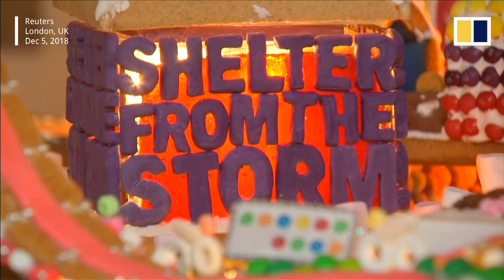UK museum displays gingerbread ‘city of the future’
British architects have swapped traditional building materials for sugar and spice to create an edible gingerbread city of the future at the V&A Museum in London. More than 60 structures have been baked. The city features a cable car made of liquorice and cycle lanes and pedestrian route made entirely of sugar. The gingerbread house models a design for a real-life homeless shelter the architects are working on with the British charity Shelter from the Storm. The exhibition opens to the public on December 8 and runs through January 6, 2019.